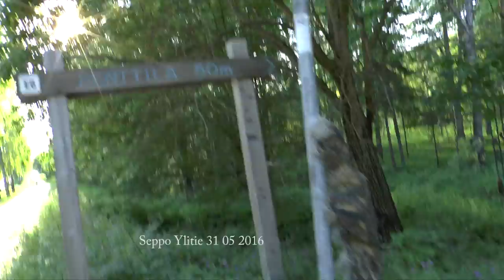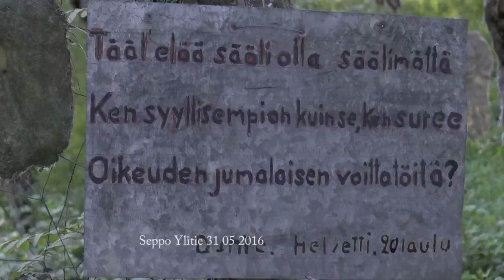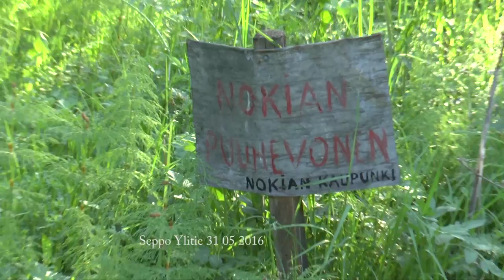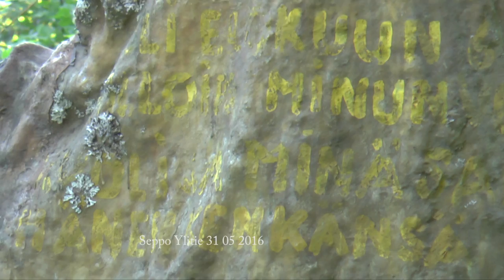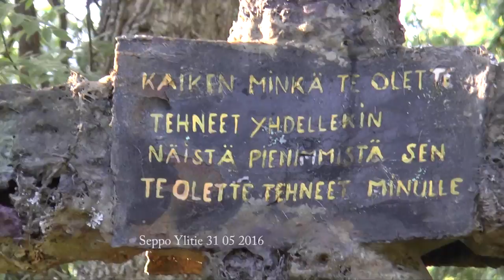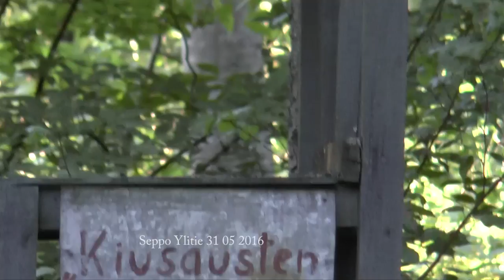Ossi Somman taidepiha 01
Mielenkiintoinen paikka
interesting place